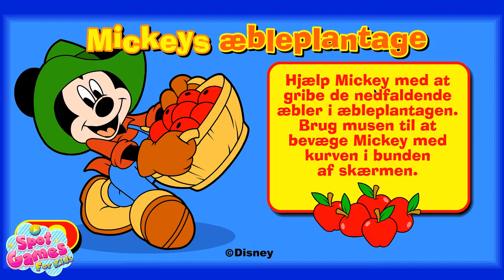Mickey mouse Plantage Gameplay | Spot games for Kids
Welcome to The Best Spot Games for Kids channel: ♫ ☜═══㋡ .